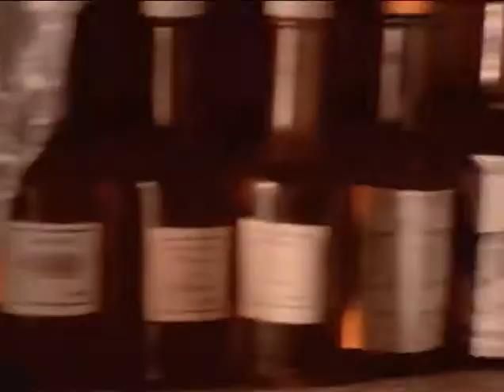Saigon Kick - Hostile Youth. © Atlantic Recording Corporation/Third Stone Records/Warner Music/WMG.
Video del tema Hostile Youth de Saigon Kick del album "The Lizard" editado en el año 1992.
© Atlantic Recording Corporation/Third Stone Records/Warner Music/WMG. The intention of this video is simply to entertain.

Lyric/Letra

I can feel you now deep inside of me
I was blind but now all the pain I see
We don't like our homes
It's nothing but a joke
We won't do what we're told
Leave us all alone

God is dead, you see
All you need is me
Kill off those who deny
You are king tonight

I can feel you falling faster
Your life is on the wall
No more laughter, no more rules

We don't, we don't